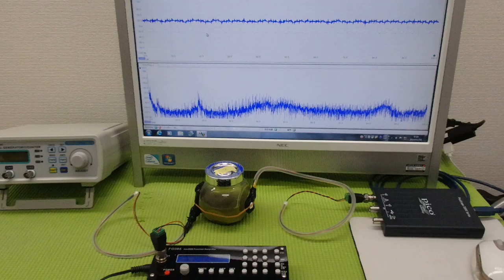オリジナル超音波プローブの「発振・制御」技術 ultrasonic-labo